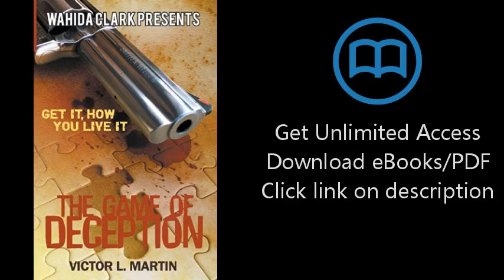Download The Game of Deception (Wahida Clark Presents) PDF